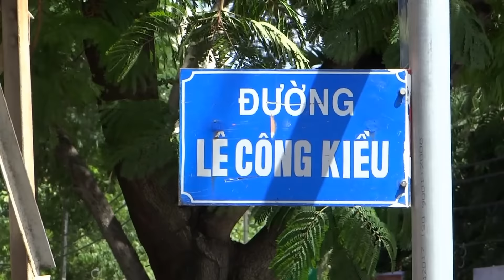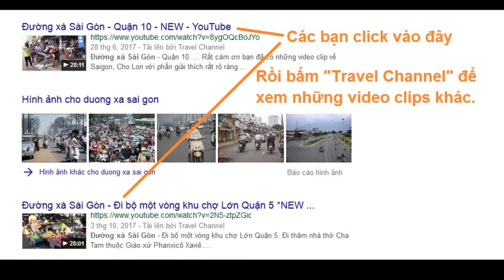Đường xá Sài Gòn - Đi một vòng quận 1 *NEW*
Đường xá Sài Gòn - Đi bộ một vòng quận 1
Khu phố đồ cổ Lê Công Kiều, chợ Bến Thành,  đường Lê Thánh Tôn...